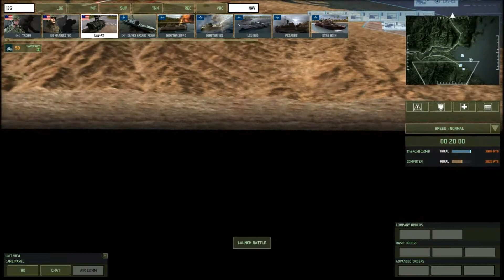Wargame: Red dragon campaign! Second korean war EP-14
I just can't explain the ammount of hell i went though for this episode to become good enough to Upload...